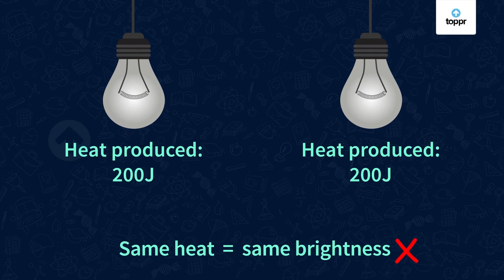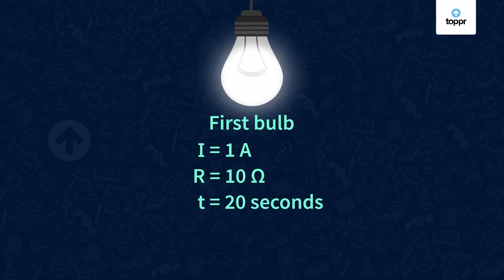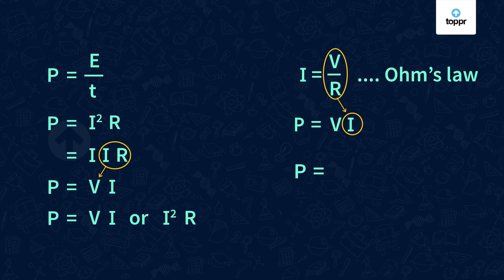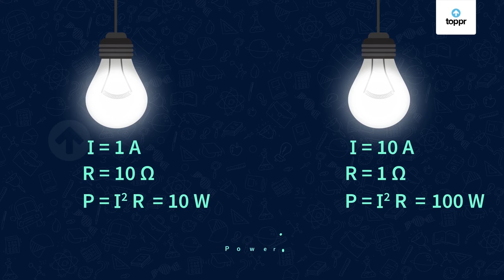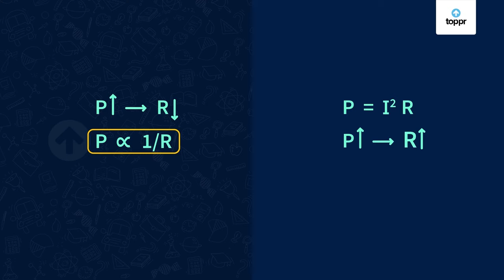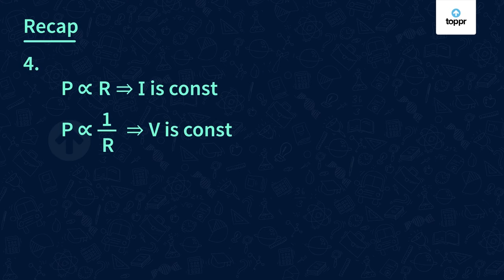Electric Power | इलेक्ट्रिक पावर | Hindi | Physics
Surely you have faced a situation where some important appliance stops working because the cells run out. What does that mean? That means the cell is no more able to give current or we can say that it has no more energy stored.  This means that the energy that is the chemical energy is consumed in the electric circuits. So in order to find out the amount of energy consumed, we study the electric energy or electric power.
Let us learn more about it, in this video.